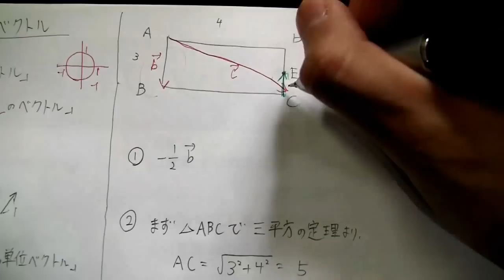【高校数学ＴＶ】数学Ｂ：単位ベクトル